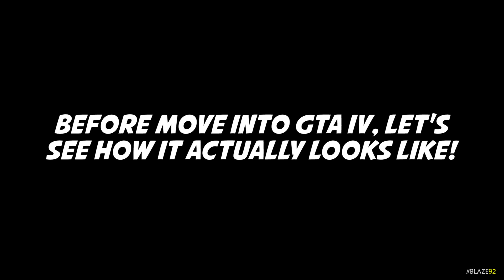GRENADES vs WATER in GTA games! (Evolution 1999 - 2020) - SA gone bad?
A comparison of water physics in GTA games! Watch how the series has improved in physics and details! (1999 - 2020)